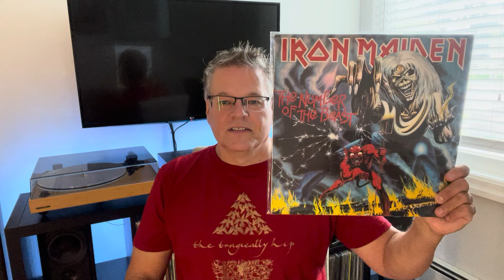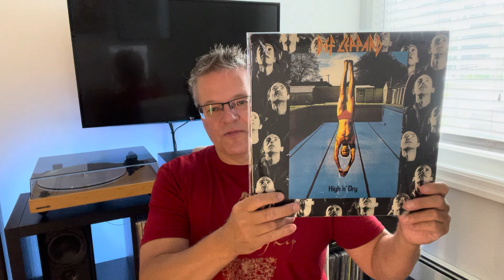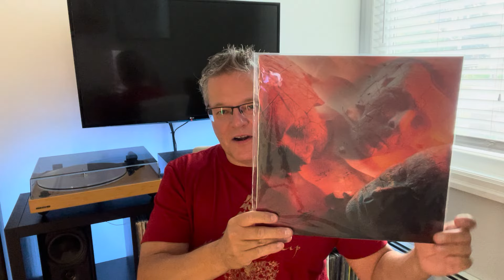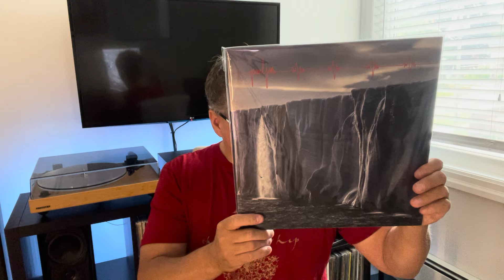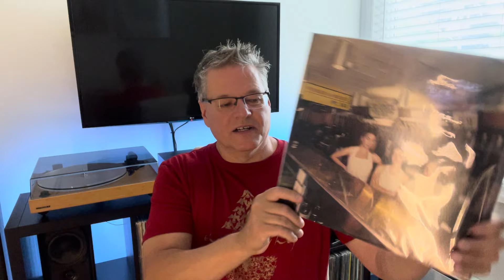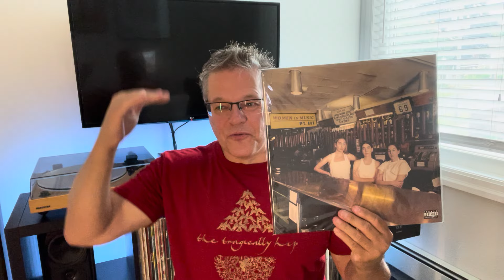All about the Bass Players!